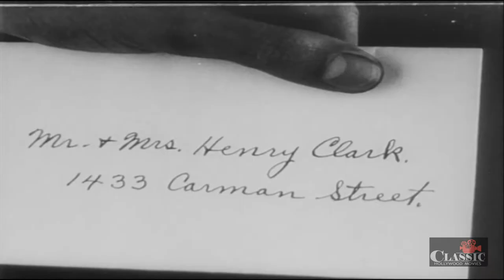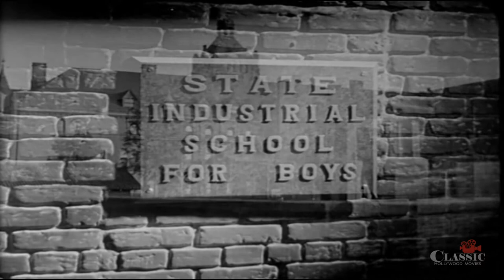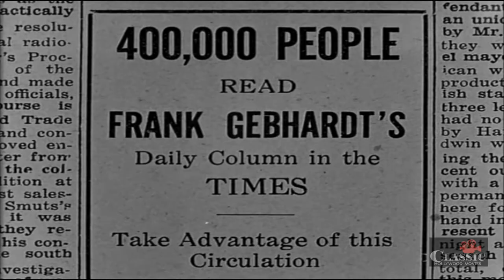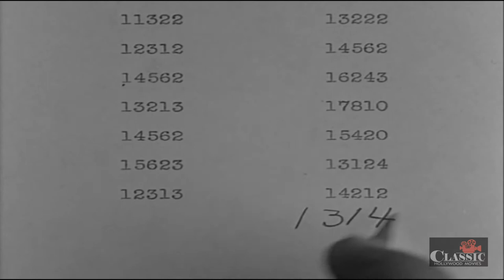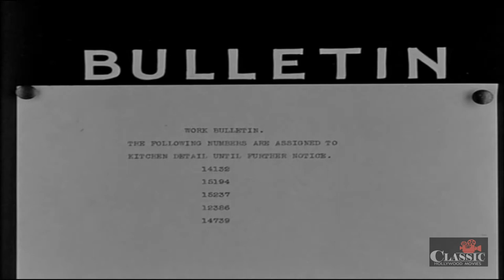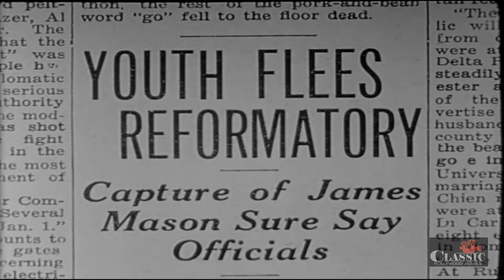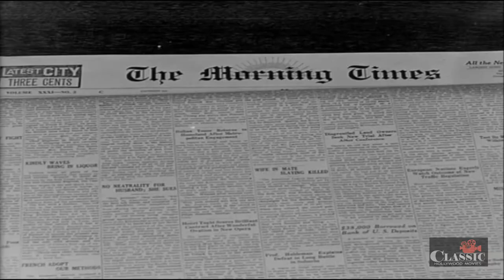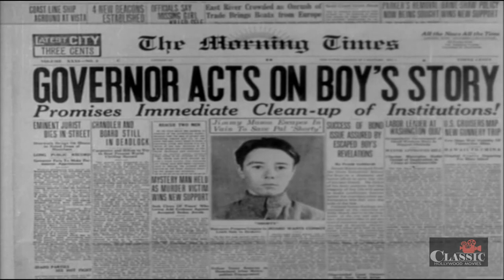Hell's House (1932) | Full Movie | Bette Davis | Pat O'Brien | Junior Durkin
Jimmy idolizes bootlegger Matt, and when he refuses to implicate his friend, he is sent to reform school. He befriends Shorty, a boy with a heart condition, and escapes to let the world know about the brutal conditions.

Director: Howard Higgin
Writers: Howard Higgin, Paul Gangelin
Starring: Bette Davis, Pat O'Brien, Junior Durkin